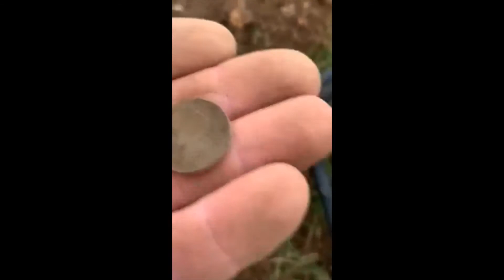The Detecting Show with Johnny O Intro Clip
Our recently created intro clip.